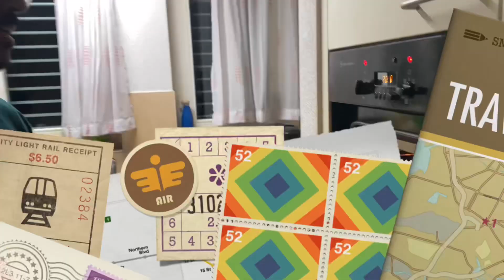Family Vlog part 3- Evening special dinner 🍕